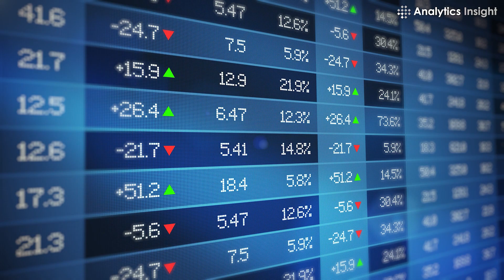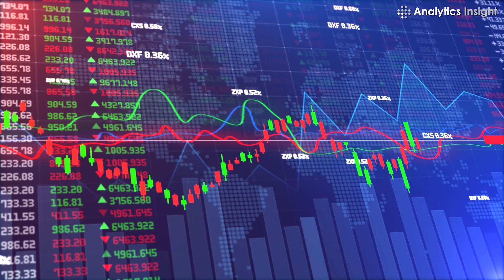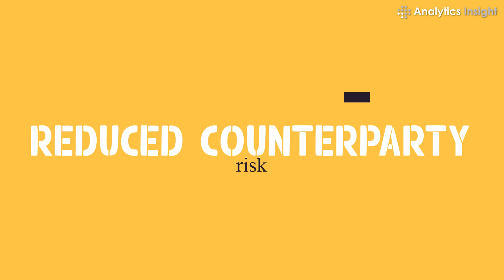How Blockchain can Help Shape the Future of Trade Finance?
Blockchain technology has gained immense traction as the most innovative technology to revolutionize the global trade industry. By leveraging the blockchain technology, participants in the trade finance domain can resolve some key disputes, including the disputes and fraud, verify the flow of trade assets, and ensure delivery and seizures of trade receivables.